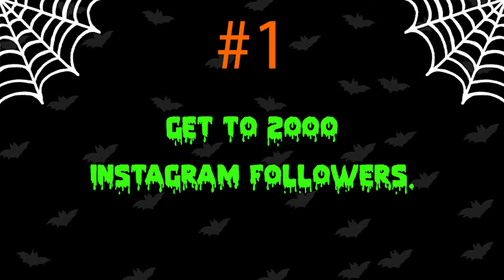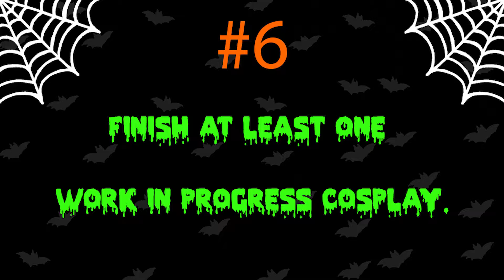My 2022 Life Goals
I am so excited to tackle these 2022 goals and be able to grow more as a creator, artist, and small business owner. 💜💚🧡🖤